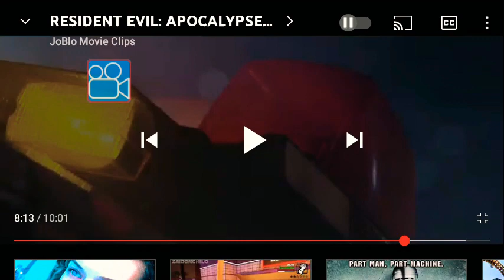5 de dezembro de 2022